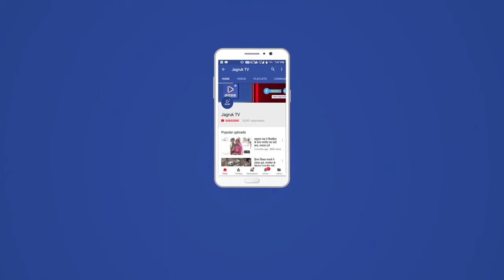Jagruk TV Barmer : विश्व विकलांग दिवस पर शैक्षणिक संस्थान द्वारा कोरोना जागरूकता रैली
विश्व विकलांग दिवस पर जिला मुख्यालय पर विकलांग शिक्षा व शैक्षणिक संस्थान द्वारा कोरोना जागरूकता रैली निकाली गई। रैली को जिला कलेक्टर विश्राम मीणा व समाजसेवी भैरूसिंह फुलवारिया द्वारा हरी झंडी दिखाकर रवाना किया गया। विकलांग संस्थान समिति के संरक्षक नरसिंह जीनगर ने बताया हर वर्ष विश्व विकलांग दिवस हर्षोल्लास के साथ मनाया जाता है। लेकिन करोनाकाल को ध्यान में रखते हुए सोशल डिस्टेंसिंग अपनाते हुए इस कार्यक्रम का आयोजन किया गया।आमजन को यह मैसेज दिया गया की कोरोना बीमारी को हल्के में ना लें, मास्क जरूर लगाएं । समय-समय पर सेनेटराइज का

उपयोग करते रहें। जीवन जरूरी है कार्यक्रम आगे होते रहेंगे। जिला कलेक्टर महोदय मीणा ने कहा विश्व विकलांग दिवस नाम भले ही है। लेकिन आप विशेष योग्यजन है। आपकी सेवा राष्ट्र को समर्पित है आपका कार्य अनुकरणिय है। समाजसेवी भैरूसिह फुलवारीया ने विश्व विकलांग दिवस पर सभी को शुभकामनाएं देते हुए उनके कार्य को नमन करते हुए उन्हें अपने हौसले को बुलंद करने का संकल्प लेने का आवान के साथ, आपका परिश्रम, लगन इस देश को ऊंचाइयों तक ले जाने का कार्य करेंगी।